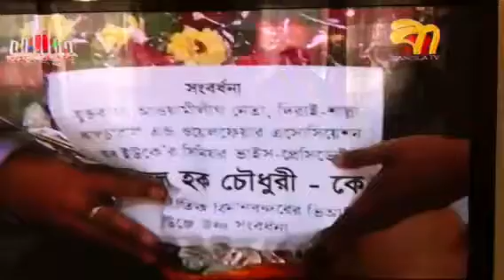SHAMSUL CHOWDHURY, Reception in Osmani International Airpot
Derai-Shalla cultural & Welfare Association UK
(Senior-Vice-Present) Shamsul Haq Chowdhury